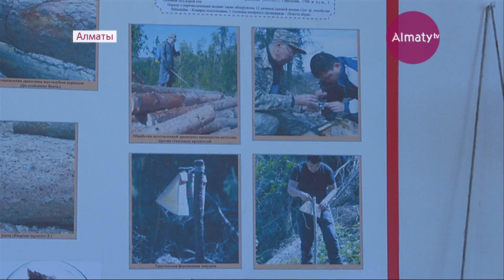В Алматы от вредоносных насекомых страдают деревья (21.08.17)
Каштановые, дубовые и тополиные деревья могут исчезнуть в Алматы. Зелёные насаждения атакуют новые виды вредителей, говорят биологи. Паразиты поедают листву. Если вовремя не предотвратить размножение насекомых, город может лишиться половины растений.